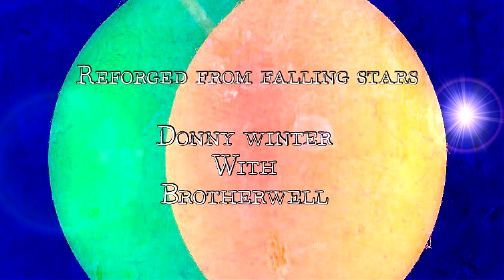Re:covery - A Collision of Poetry and Music - Out Now (feat. Donny Winter)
All proceeds are donated to Tiny Changes, a mental health non-profit organization! I'm featured on two songs, "Feats of Alchemy" and "Reforged from Falling Stars."